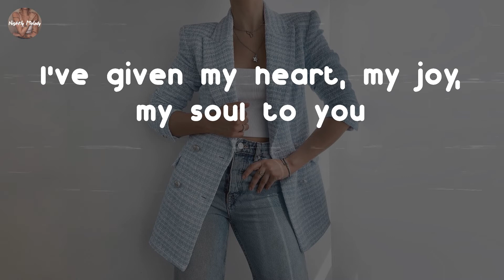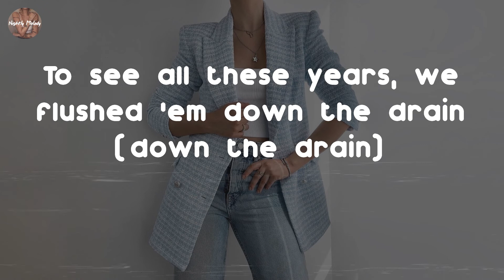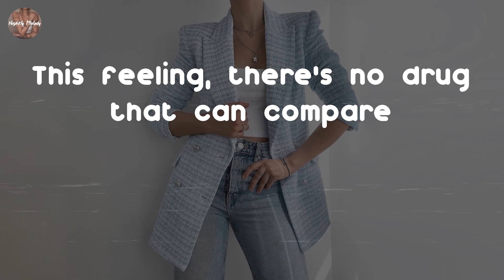Aaliyah - Poison (Lyric Video)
Poison - Aaliyah lyrics:
How can I explain myself to you?
Questions keep lurking through my mind
Is it the lover for the time?
I've given my heart, my joy, my soul to you
If it is real, I sure can't see
Gotta start lookin' out for me
And in my, my heart won't take no more
I know it seems that I don't care
Sometimes my wave of love is there
I feel it's time for me to take a stand
See, you have given me no choice
I feel I must exercise my voice and say
This feeling, there's no drug that can compare
You're so cold, I can see your breath, I swear
They told me not to fall in love
Wondering where it all went wrong
You were my poison all along
At night, I lay awake in tears and pain (tears and pain)
Searching my heart for what went wrong (hey)
Askin' myself, "What's goin' on?"
Why could not we seem to see things eye to eye? (Eye to eye)
Sometimes I really feel the danger (hey)
And now I'm sleepin' with a stranger
To see all these years, we flushed 'em down the drain (down the drain)
Is that a love that came for us?
Now, it's too late for both of us
No regrets of what we've lost and what we've shared
Maybe tomorrow we'll love again
Or until then we'll stay as friends, oh, one day
Yeah
Poison all long
Oh yeah
Ooh
Baby girl
Poison all along